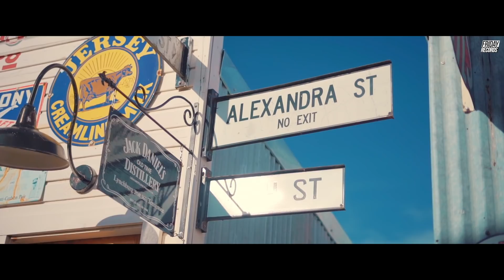Death Zone [Official Video] Sunny Sahri Ft. Raja Game Changers | Friday Records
► FRIDAY RECORDS Presenting New Song DEATH ZONE By SUNNY SAHRI FT. RAJA GAME CHANGERS.

☞ Title - Death Zone [Official Video]

☞ Singer & Lyrics - Sunny Sahri Ft. Raja Game Changers
☞ Mix & Master - Jass Sehmbi
☞ Direcoter  - Savi Kahlon
☞ Colorist - Onkar Singh
☞ A Film By - Savi Kahlon
☞ Dop - Prince Marwaha
☞ Choreographer - Navjeet Singh
☞ Assistant Director - Jaspal Singh
☞ Production Manager - Inderjit Singh
☞ Sport Boy - Raghav Khullar
☞ Edit By - Gaurav K Mehra & Sahil Mehra
☞ Poster - The Town Media
☞ Editor - Mehakdeep Kaur
☞ Project By - Onkar Singh
☞ Special Thanks - Big Brother Maninder Judge, Pawandeep, Harry And Bhawan
☞ Promotion - Rinkle Singh
☞ Label - Friday Records

► Caller Tunes Code's

● Airtel - Download The WYNK APP & Set CallerTune
● JioSaavn - Download The JioSaavn APP & Set CallerTune